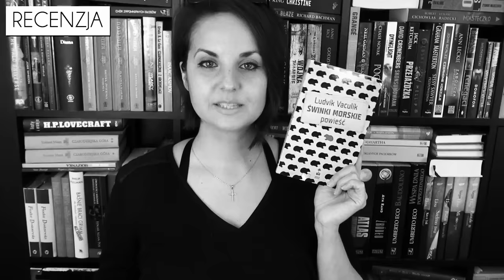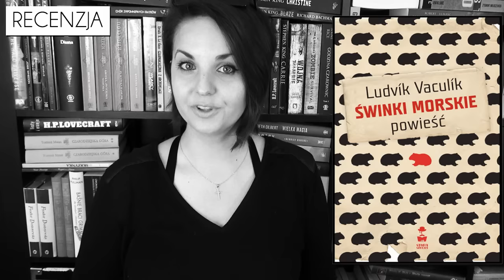"ŚWINKI MORSKIE" Ludvík Vaculík ♥ PATRONAT & rozdanie! [WielkiBuk.com]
Złowieszczy kafkowski horror ukryty za pozorami opowiastki obyczajowej i PATRONAT Wielkiego Buka, czyli doskonała czeska powieść "ŚWINKI MORSKIE" Ludvika Vaculika od Wydawnictwa Stara Szkoła. :)

REGULAMIN ROZDANIA:
- Organizator: Olga Kowalska blog Wielki Buk i Wydawnictwo Stara Szkoła.
- Konkurs trwa: Od 26 listopada 2016 roku do 4 grudnia 2016 do godz. 23:59
- Zwycięzcy: Zwycięzca zostanie wylosowany po 4 grudnia.
- Nagroda: 1x "Świnki Morskie" Ludvika Vaculika.
- Koszt nadania nagród ponosi organizator. Nie wysyłam nagród za granicę RP. Termin zgłaszania się po nagrodę to 20 grudnia 2016, po którym to terminie zwycięzca automatycznie zrzeka się nagrody w przypadku niepodania swoich danych do wysyłki.

Muzyka:
- ES "Next Time 2" Jonatan Järpehag

Wszystkie recenzje i teksty publikowane na stronie WielkiBuk.com, jak również filmiki publikowane na niniejszym kanale YouTube, są moim tworem i zastrzeżoną własnością. Chcesz użyć lub wykorzystać w dowolny sposób - zapytaj. Filmik powstał w ramach współpracy z Wydawnictwem Stara Szkoła.
Filmik zawiera informacje promocyjne Wydawnictwa Stara Szkoła.